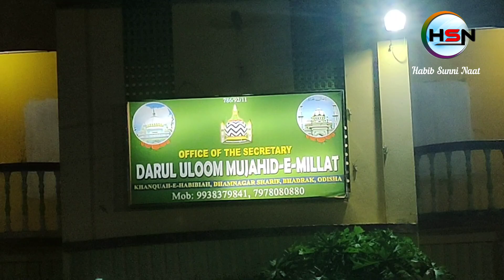Jashne Wiladat Huzoor Mujahid E Millat | dekha jo gulam o ko giraftar khade hain | islam barkati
8th muharram jashne wiladat huzoor mujahid e millat
jashne wiladat huzoor mujahid e millat 2024
islam raza barkati naat
islam raza barkati bareilly sharif
islam raza barkati new naat